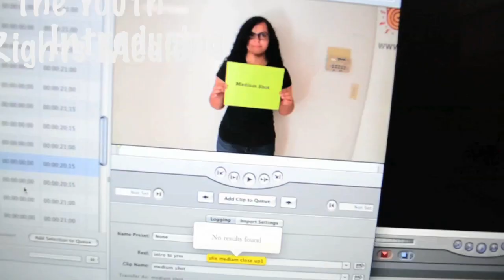Intro to YRM Interns - Raymond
This week sit down with Raymond, one of our newest interns, in our latest episode of introducing the YRM interns. Raymond talks about why he wanted to work at YRM, his vision for the future, the effectiveness of media to reach audiences and more. Check it out!